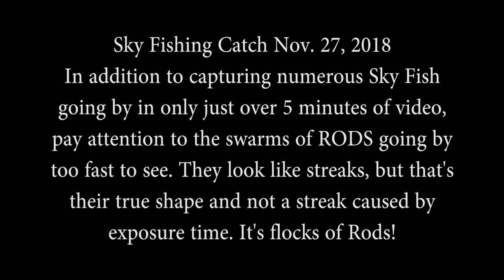Sky Fishing Catch Nov. 27, 2018 Nikon D610 27-70mm (Swarms of Rods Captured!)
In addition to capturing numerous Sky Fish going by my patio (in only 5 minutes of video), I captured swarms (like hundreds) of Rods shooting by.